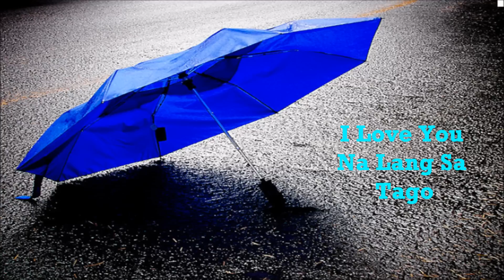Aegis - I Love You Na Lang Sa Tago